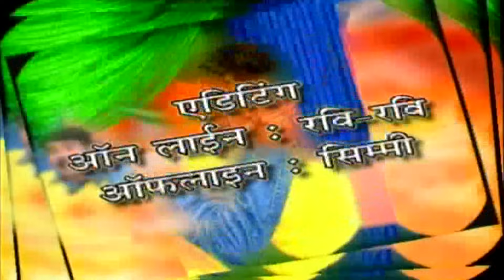Ashok Chautala ke chutule || सुपर हिट हास्य कॉमेडी | Dehati Chutkale | Hit Funny Comedy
Chanda Cassettes Present “  ” a Latest New Dehati Song 2017. We present to you “Chanda Dehati” Song by

Video Credits

Comedy Title :- Ashok Chautala
Artist :- Ashok Chautala
Writer :- Ashok Chautala